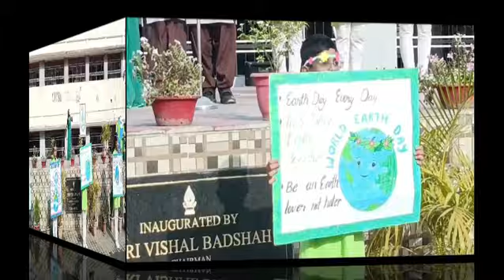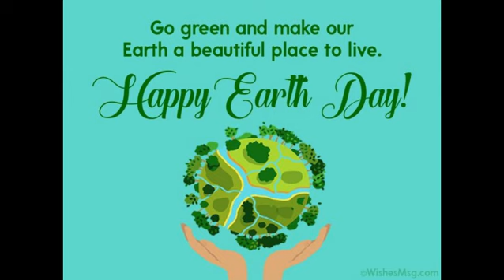Earth Day Celebrations in Vivek Vidyalaya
Earth Day was celebrated in the premises of Vivek Vidyalaya through educational and action-oriented activities that were fun filled. The students were advised to adopt a tree and care for it. Students also planted saplings in pots and sung songs praising Mother Earth. There were numerous classroom activities conducted by our teachers and students in their classrooms like paper bag making, wall hanging, bottle art, medicinal tree plantation etc